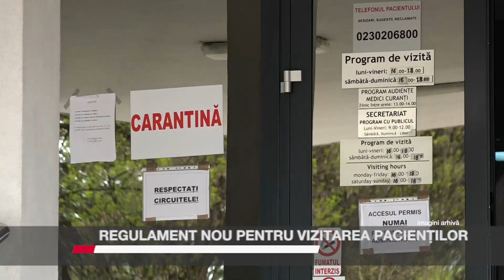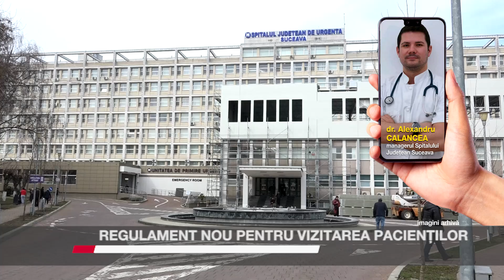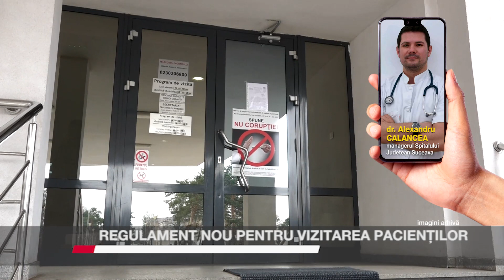Regulament nou pentru vizitarea pacienților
Până la sfârșitul acestui an, Spitalul Județean „Sf. Ioan cel Nou” va avea un nou regulament pentru vizitarea pacienților internați. Managerul Alexandru Calancea a explicat că vizitele nu se vor mai face ca înainte de pandemie. Numărul aparținătorilor care vor ajunge în saloanele bolnavilor va fi mai mic. Cei care vor dori să obțină informații cu privire la diagnostice, evoluția stării de sănătate și tratamentul pacienților se vor putea întâlni cu medicii curanți în zona de recepție a unității medicale unde vor fi amenjate trei birouri.